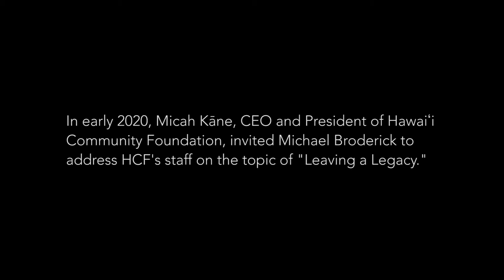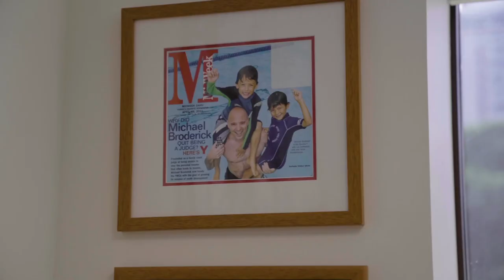Judge Mike Broderick video on leaving a legacy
Judge Mike Broderick delivers a speech on leaving a legacy to Hawaii Community Foundation staff, June 2020